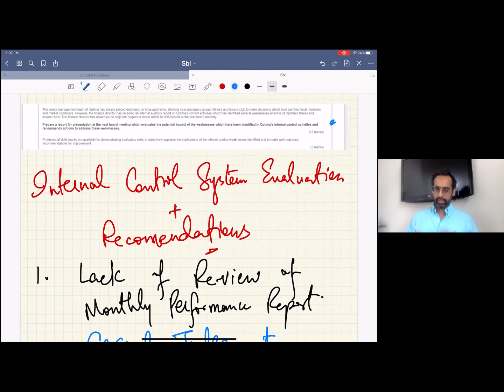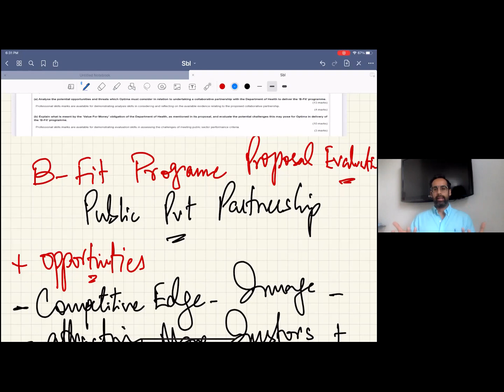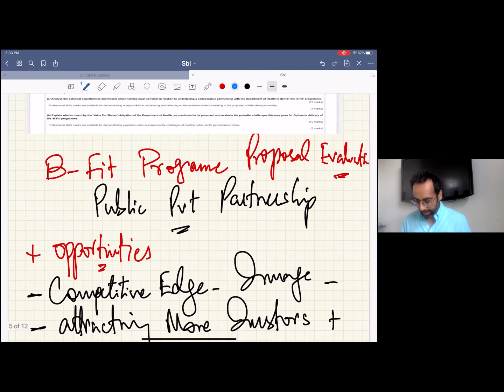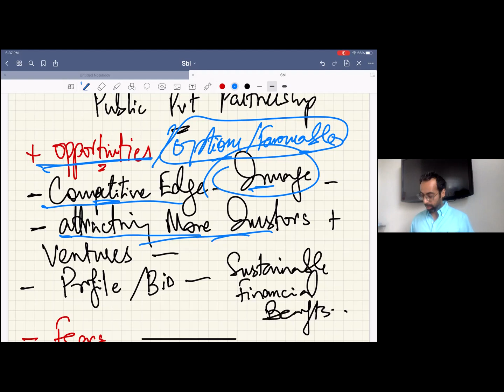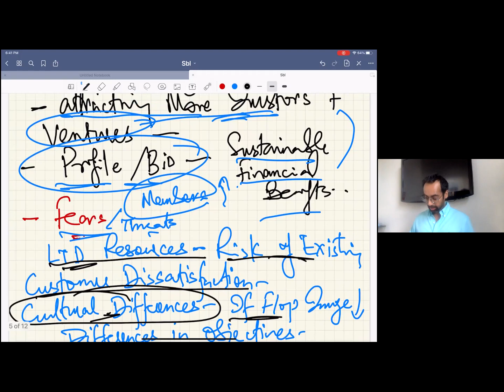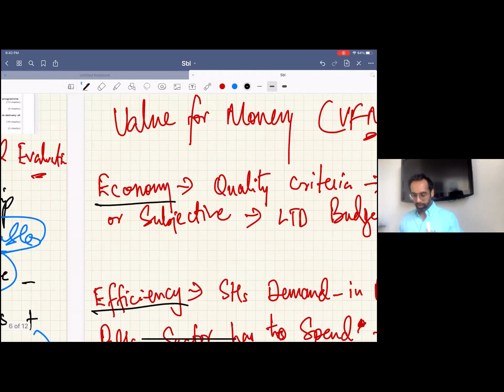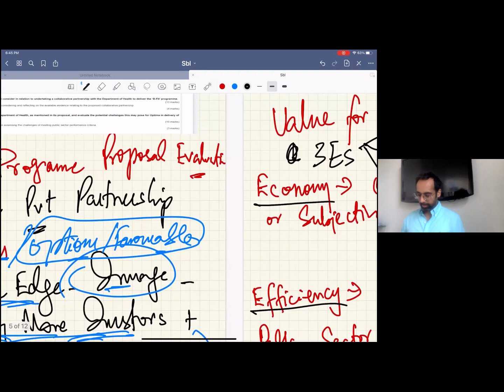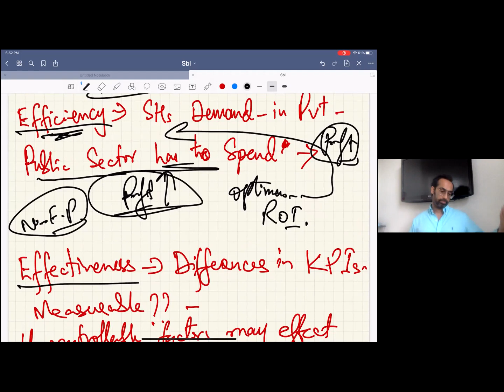ACCA Sbl Sep⧸Dec 2021 Meeting 2